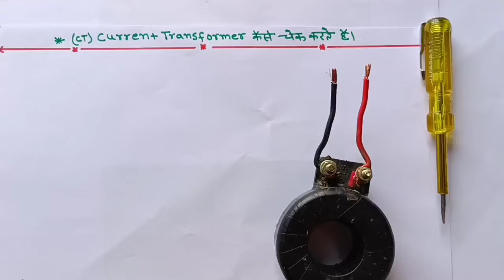How to Check Current Transformer_(CT) | CT कैसे चेक करें सही है या खराब | CT Ratio kaise pata karen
dosto is video me ham aapko current transformer (CT) check karne ka simple Tarika bataya hu. jise aap CT kharab hai ya acha asani se pata laga sakte h umid hai video aapke liye helpful hogi.

1.CT Kay hai
2.current transformer kitne type ke hote h
3.ct kaise check karte h
4.Ct Ka Ratio kaise dekhte h
5.CT check karne ka simple trick